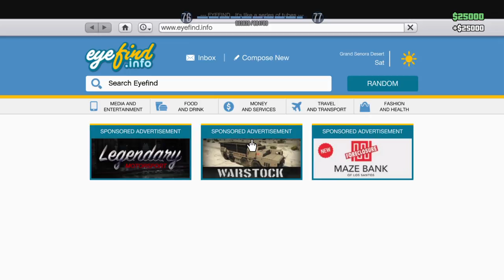1/17/18 Finally Finished the Mission...And Then Some Fun (Jon, Dylan, Mike, & Joe)